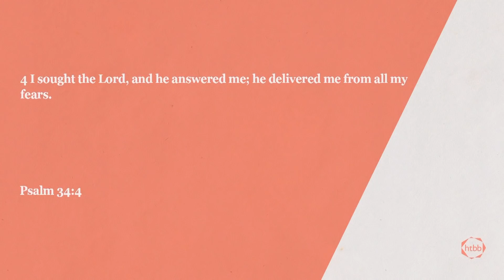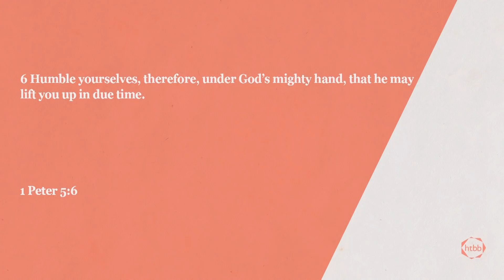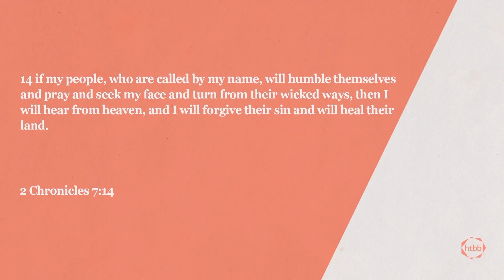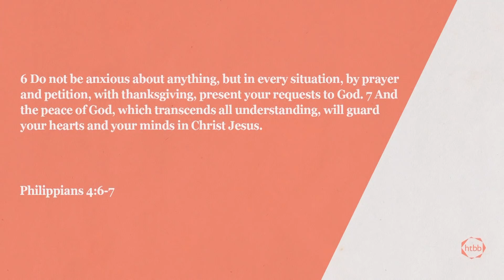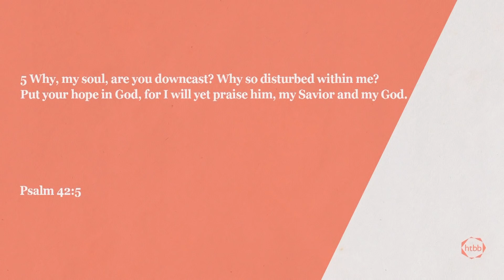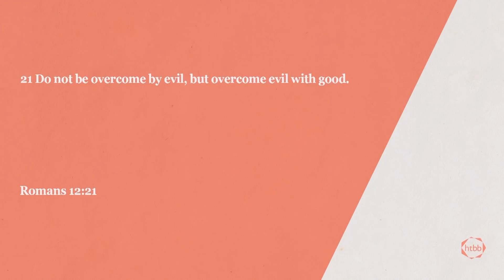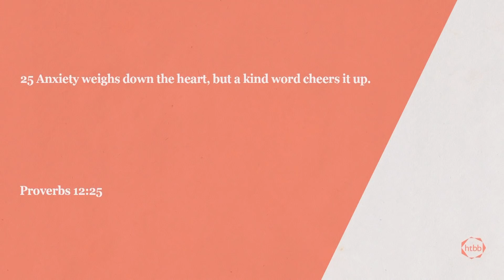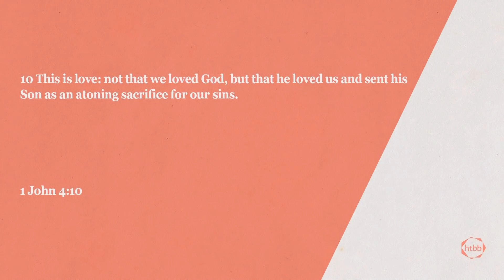HTBB ONLINE | 22nd March 2020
Welcome to HTBB Online, we are so excited you have joined us! We hope you enjoy the service.

Songs:
Pray
Ben Cantelon, Nick Herbert, Tim Hughes
CCLI:7084587

Anthem
Josh Silverberg, Phil Wickham, Ran Jackson, Ricky Jackson
CCLI: 7113939

CCLI: 7068424

Way Maker
CCLI: 7115744